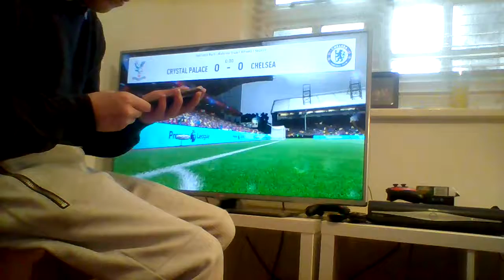first video of MY FAVOURATE FOOTBALL TEAM CHELSEA/VS CRYSTAL PALACE ON FIFA 17,A GAME OF TOMORROW,P1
BY YOUR PLAYER'S:JORDAN & LOUIS
GAME DONE 15TH OF DEC 2016
16TH OF DECEMBER 2016
PART 1